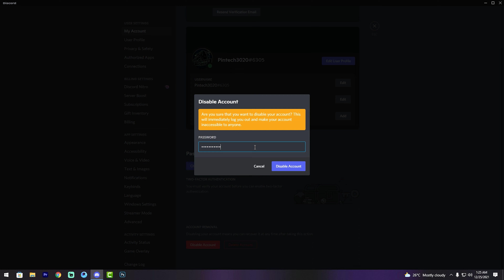how to fix disable discord account 2022 | how to restore discord disable account 2022 | Pin Tech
Hello Friends,
In this video you will find that how to fix disable discord account. Friends sometimes we disable our discord account and later on we want to reactivate discord account but most of us we don’t know how to restore disable discord account.